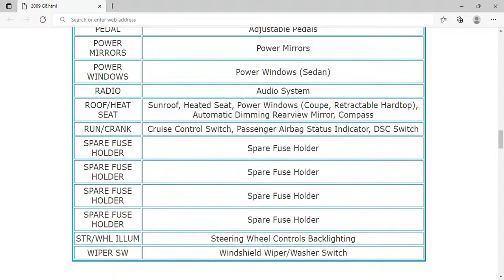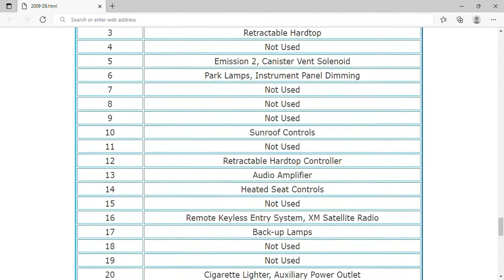2009 Pontiac G6 Fuse Box Info | Fuses | Location | Diagrams | Layout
2009 Pontiac G6 Fuse Box Info | Fuses | Location | Diagrams | Layout